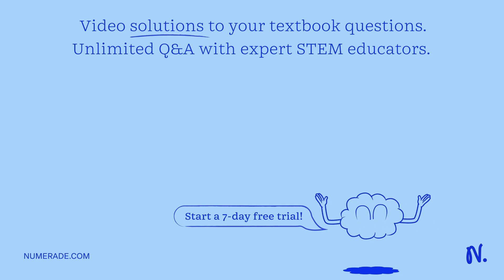Explain why the boiling point of ethanol is higher than that of hexane (Relative molecular mass of …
Explain why the boiling point of ethanol is higher than that of hexane (Relative molecular mass of ethanol is 46 while that of hexane is 86).